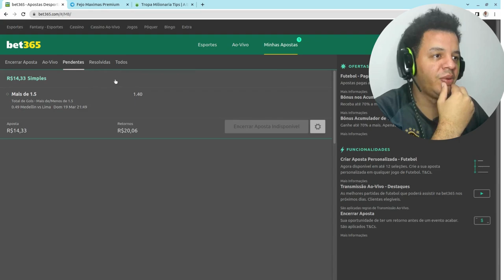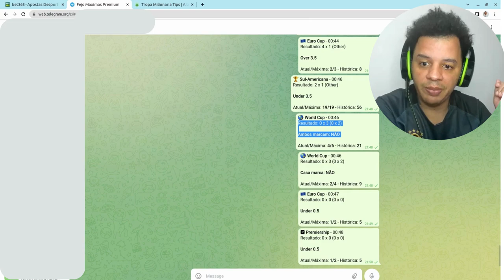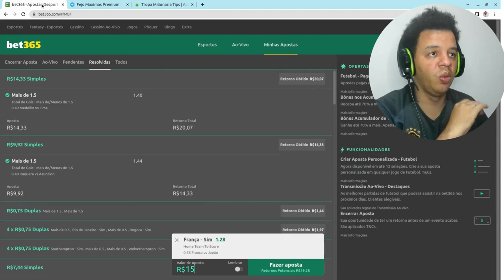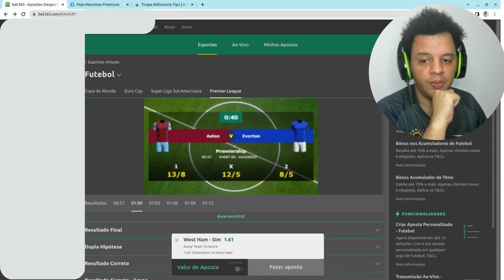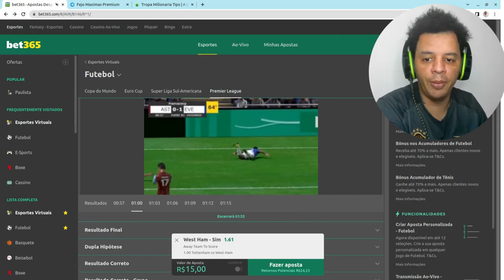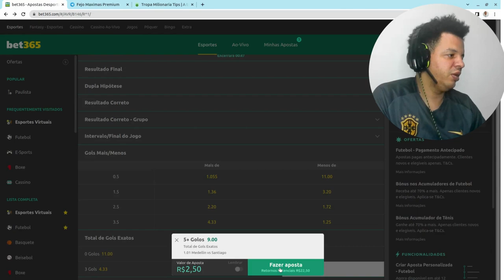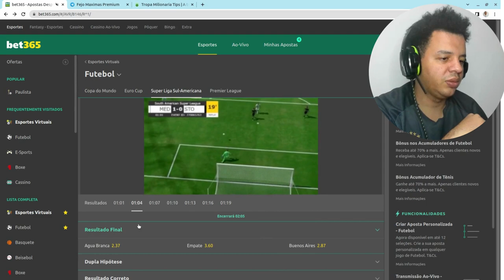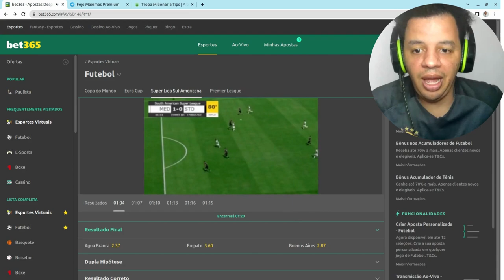Como usar o robô de máximas para maximizar seus lucros em todos os mercados do virtual da 365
Neste vídeo, você aprenderá a operar no mercado do futebol virtual usando o poderoso robô de máximas. Vamos mostrar como usar o robô para identificar oportunidades no mercado;

** ATENÇÃO **
WHATSAPP/PIX (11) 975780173 - Só chamar

PACOTE ANUAL PARA NÃO INSCRITO NO CANAL R$ 50,00
PACOTE ANUAL PARA INSCRITO NO CANAL R$ 35,00

PARA TER O DESCONTO É SÓ SE INSCREVER E MANDAR O PRINT QUE ESTÁ INSCRITO.

Futebol Virtual

Seg a sex 08:30 as 19:30

Over 1.5
Over 2.5
Over 3.5
+5gols

TAGS